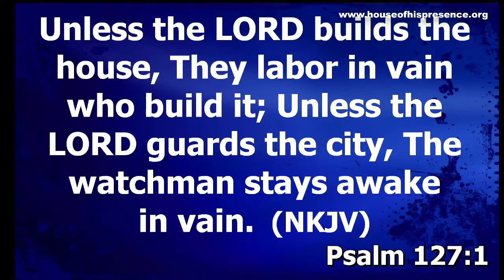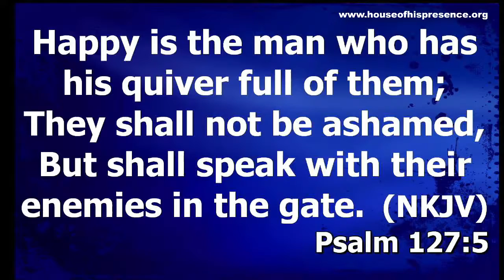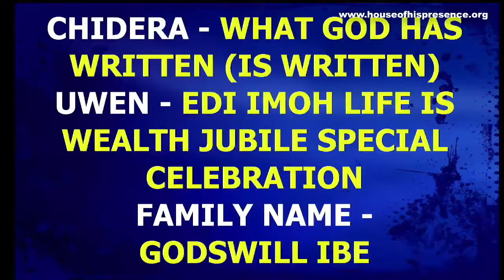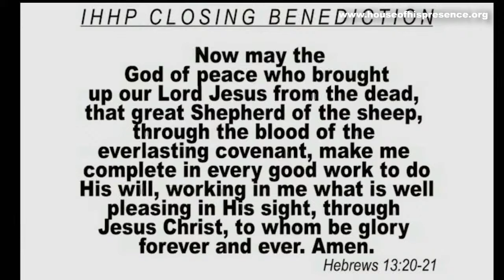HispresenceNG Tunji Akinola Live Stream